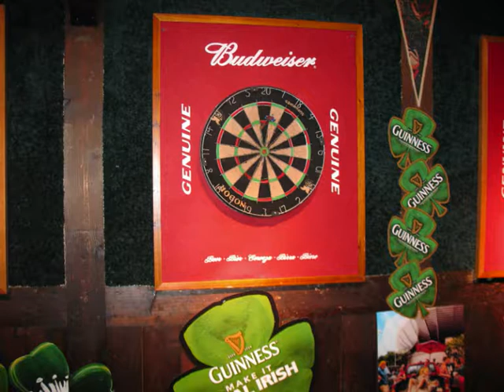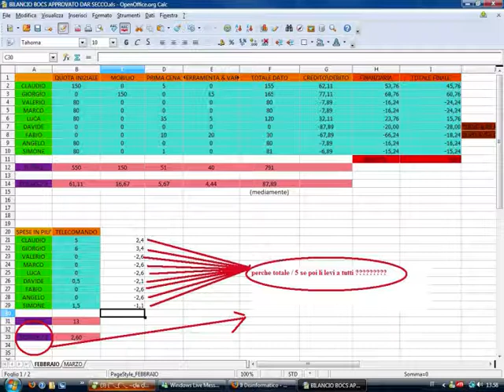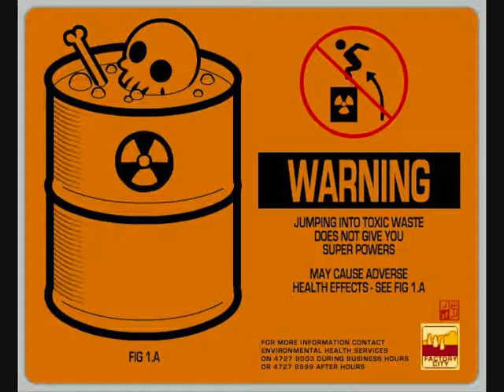Box is burning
Il video di un gruppo di malati che non avendo niente da fare,e volendo litigare un po per i soldi,hanno deciso di affittarsi un box,per ottenere tutti i benefici dell ' alcool!